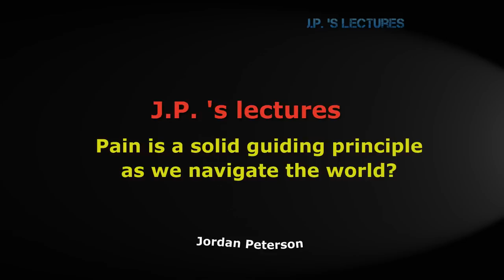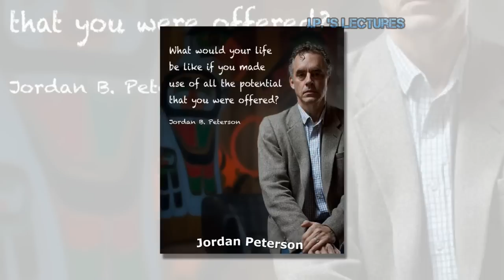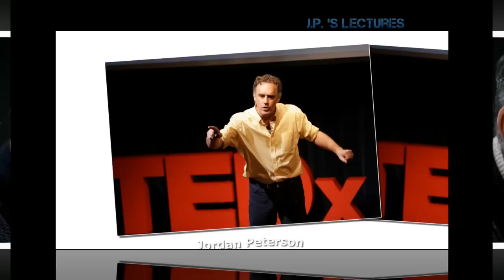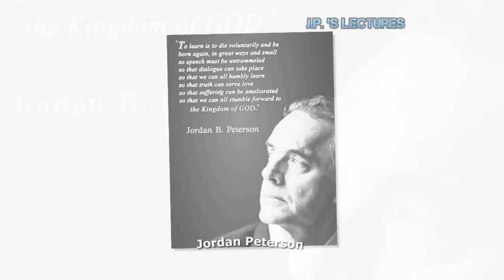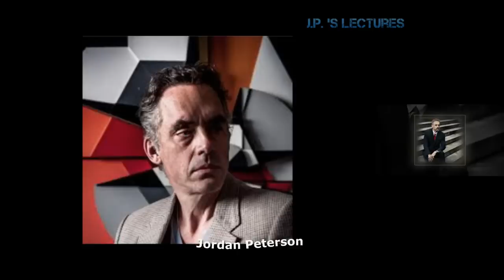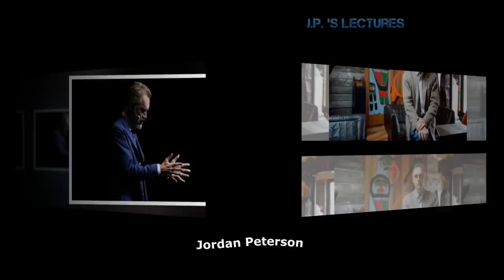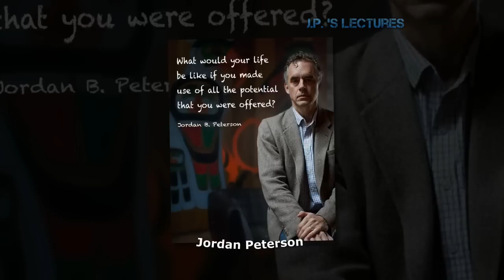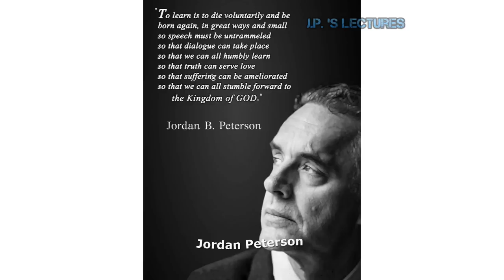Jordan Peterson - Pain is a solid guiding principle as we navigate the world !!!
--- LINKS ---